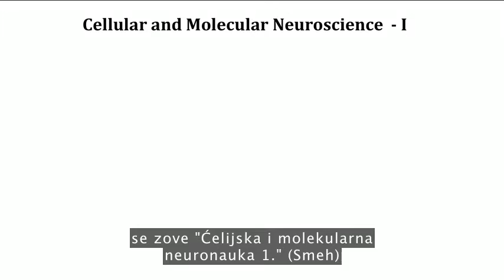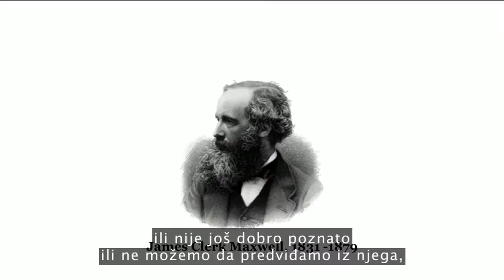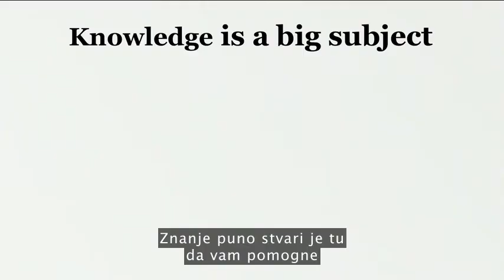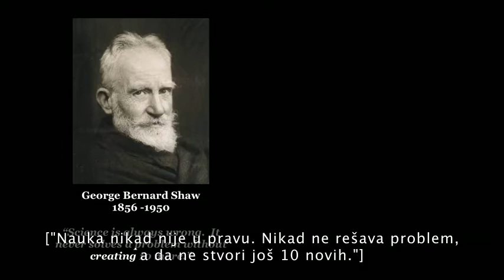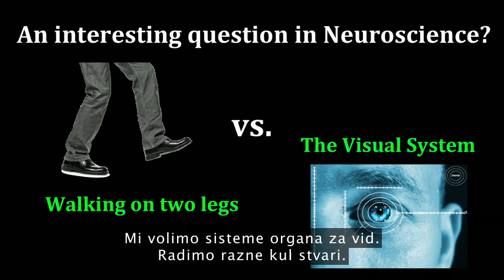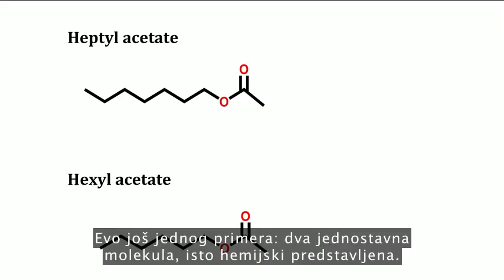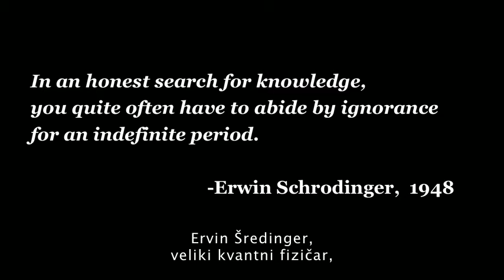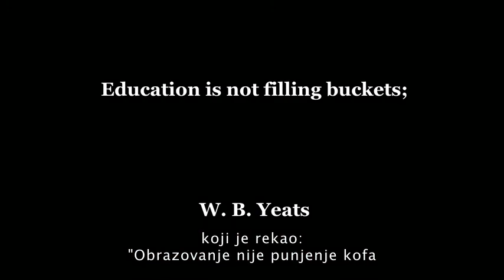Potraga za neznanjem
Kako izgleda stvarno bavljenje naučnim radom? Kao neuronaučnik, Stjuart Fajerstin se šali: izgleda mnogo manje kao naučni metod i mnogo više kao "tumaranje u mraku." U ovom duhovitom govoru, Fajerstin dolazi do srži naučne prakse i sugeriše da treba da vrednujemo ono što ne znamo - ili "visoko kvalitetno neznanje" - isto onoliko koliko i ono što znamo.